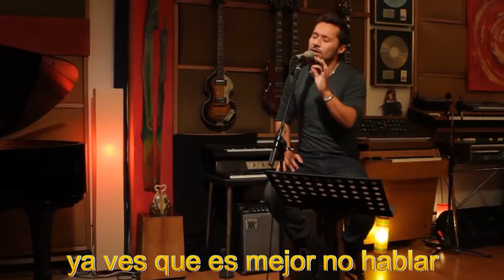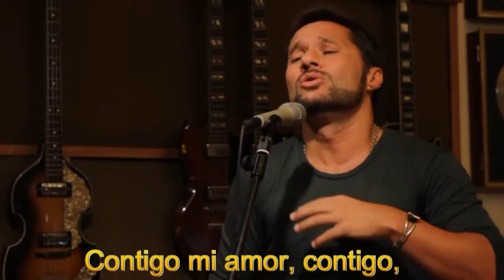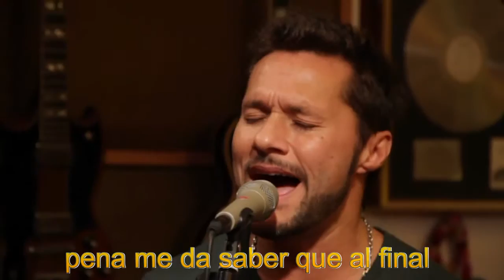Diego torres - zamba para olvidar (hd 1280 live con letra by hbk)